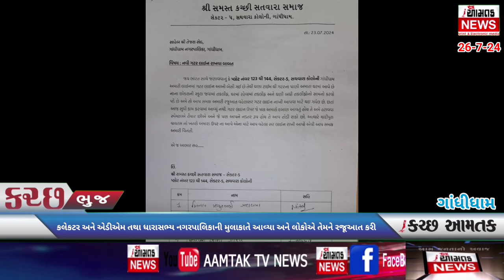AAMTAK_NEWS કચ્છ કલેકટરના ગાંધીધામ પાલિકા ખાતે પહોંચતા જ રહેવાસીઓએ ઘેરાવ કરી વ્યથા ઠાલવી